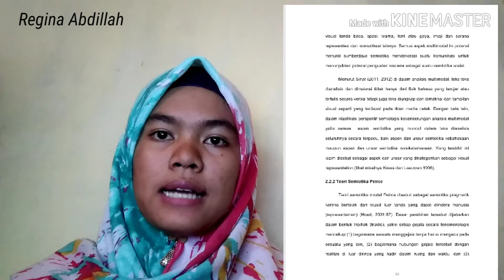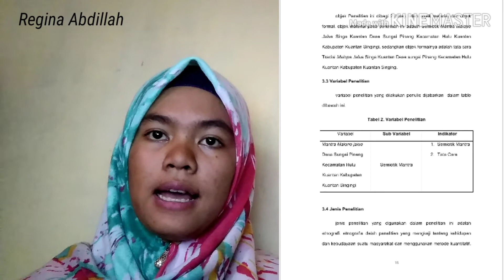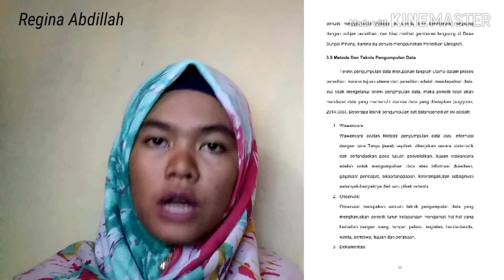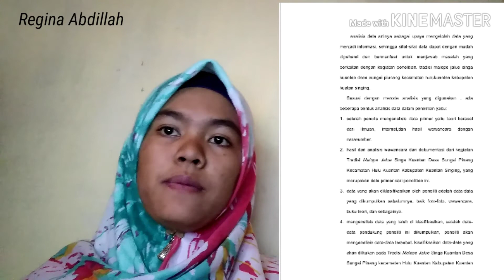Semiotik Mantra Malope Jalur Singa Kuantan (Bab II & Bab III)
Assalamualaikum
Video ini menerangkan
1. Bab II ; tinjauan pustaka dan landasan teori
2. Bab III : Metode penelitian